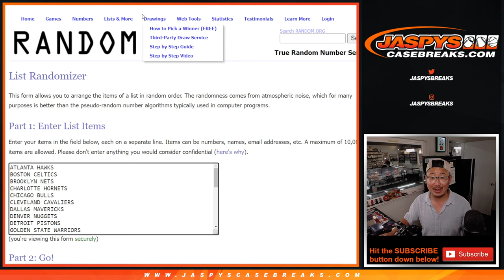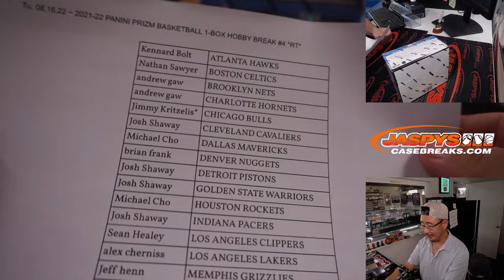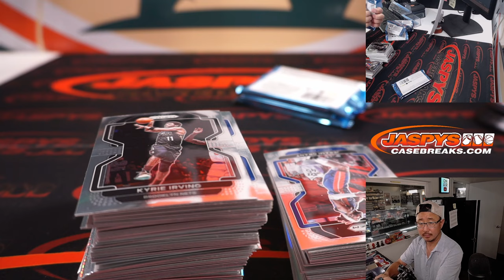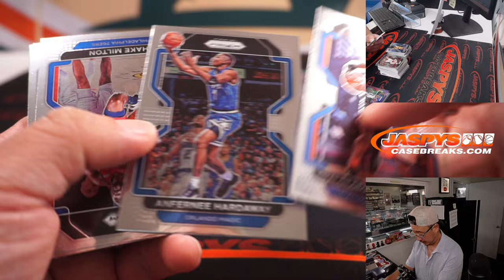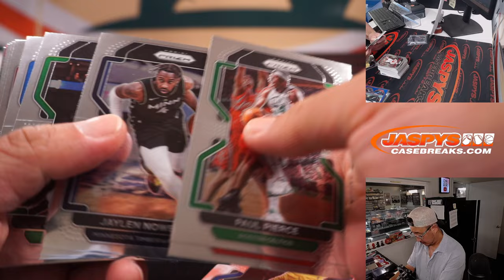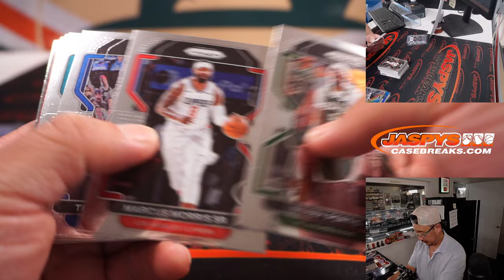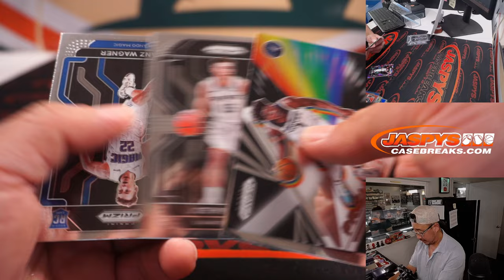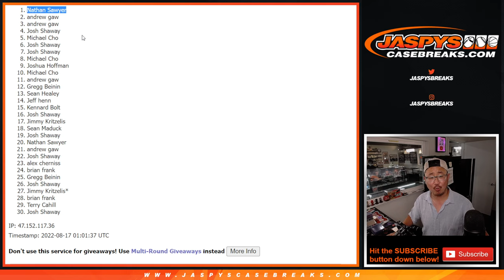Tu, 08.16.22 ~ 2021-22 PANINI PRIZM BASKETBALL 1-BOX HOBBY BREAK #4 *RT*